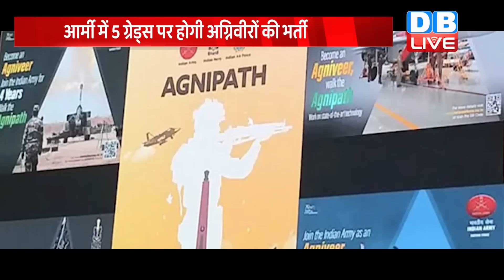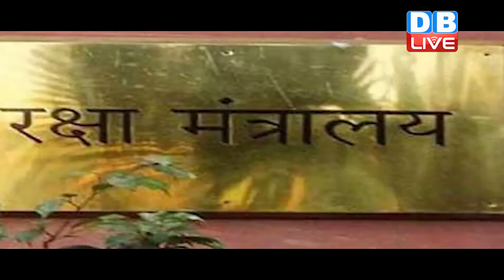din bhar ki khabar | news of the day, hindi news india |top news| Nupur sharma | dblive news